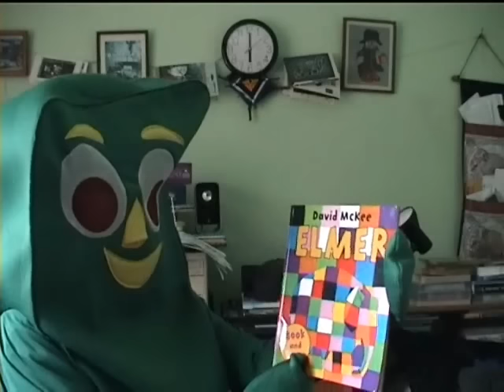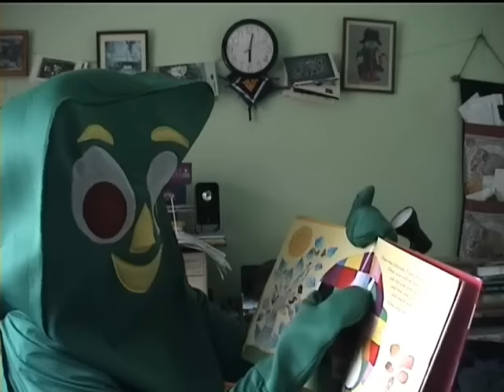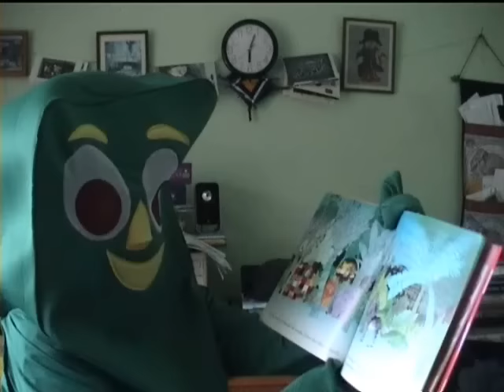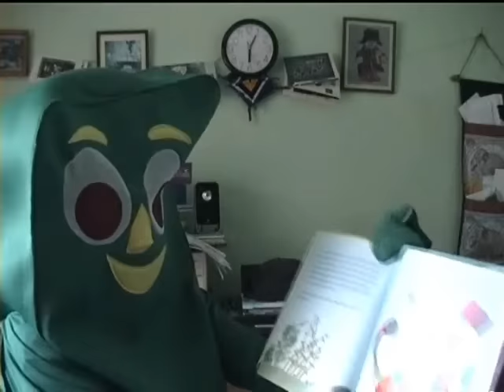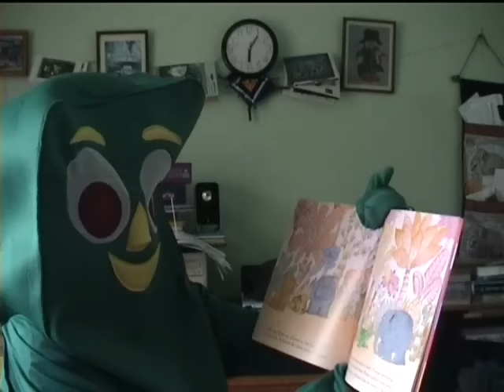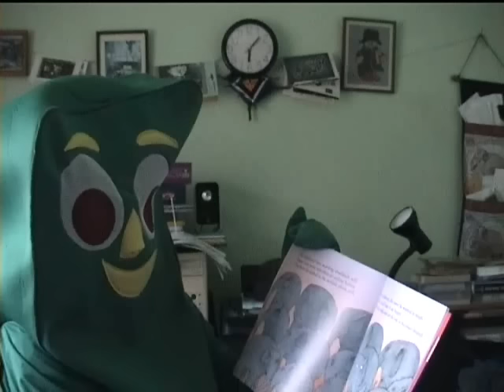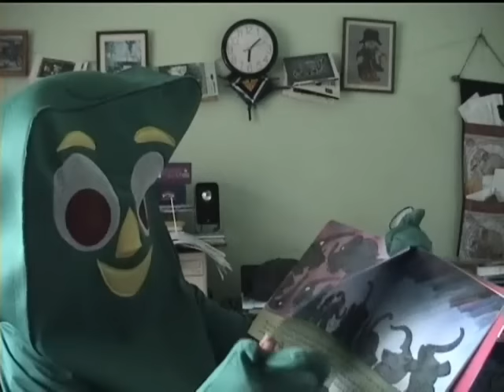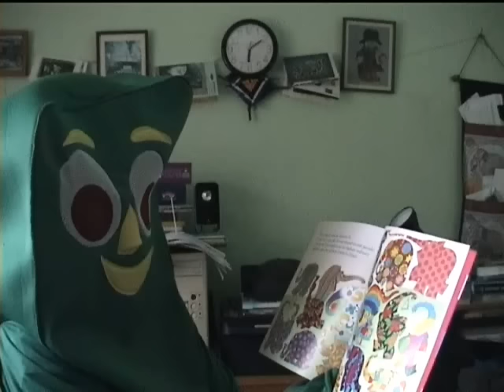Gumby reading Elmer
hello everyone.
here's Gumby reading a book based on Anytime Tales a TV Program in the year 1991.